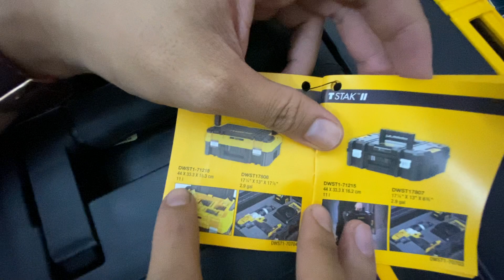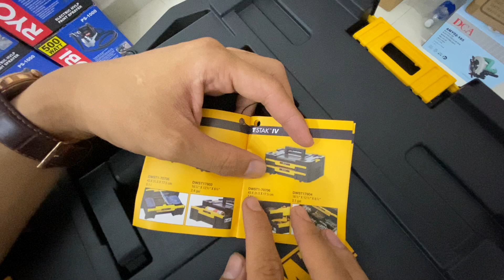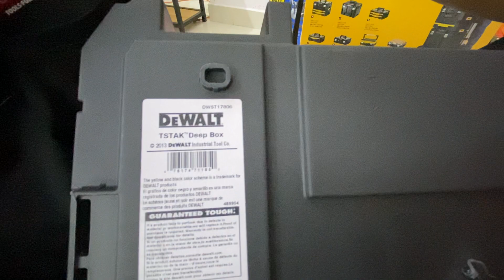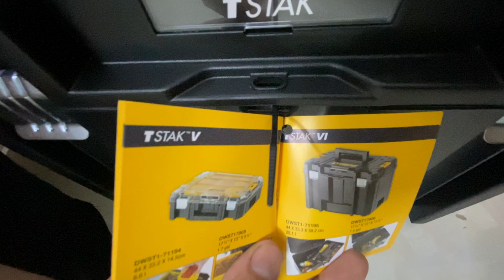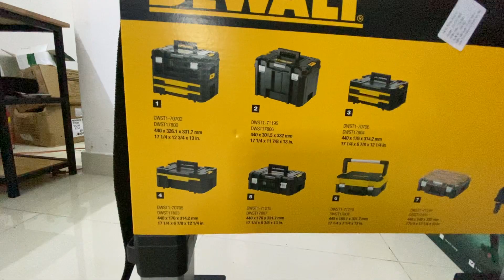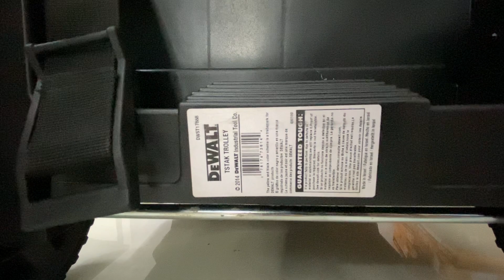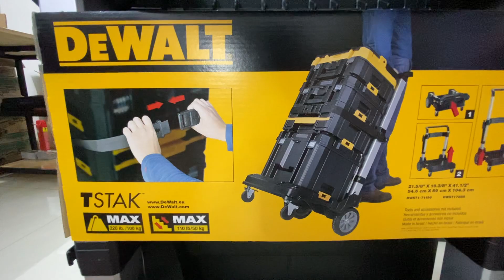🔥 THÙNG CÔNG CỤ “T-STAK” ĐẾN TỪ THƯƠNG HIỆU DeWALT XỨNG ĐÁNG ĐỒNG TIỀN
STORE THIẾT BỊ phân phối các mặt hàng dụng cụ cầm tay chính hãng từ các thương hiệu uy tín trên thị trường: DEWALT, STANLEY, BLACK AND DECKER BOSCH, MAKITA, TOTAL, INGCO, TOLSEN, SATA, OZITO, RYOBI